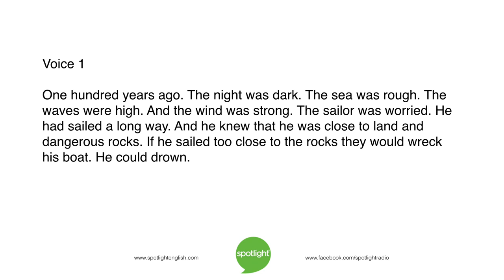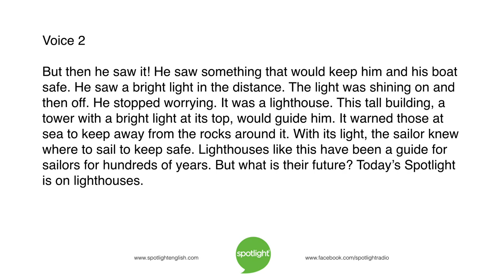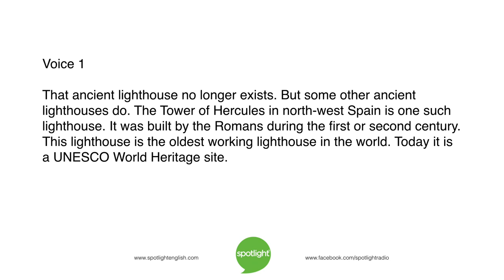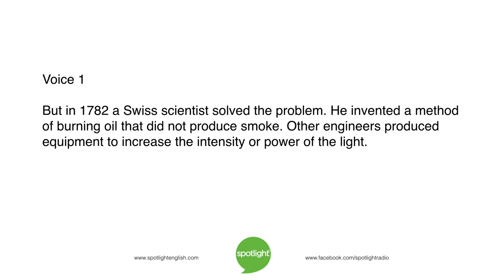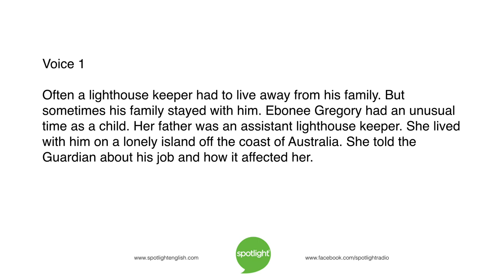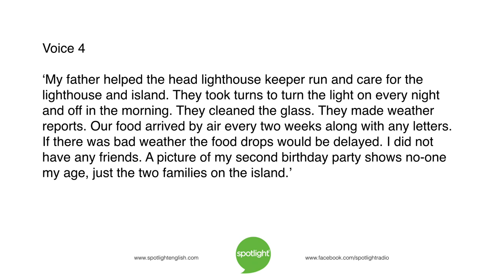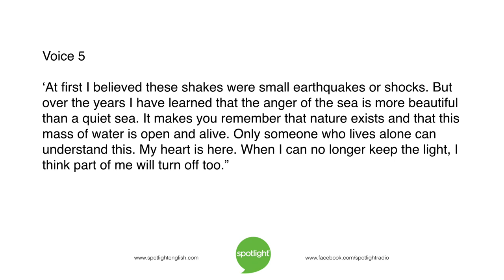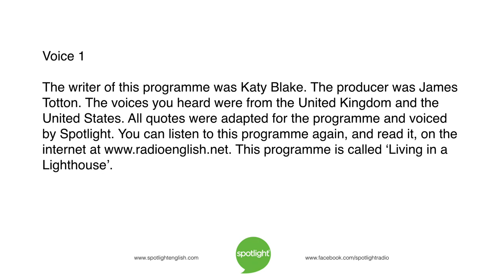Living in a Lighthouse | ADVANCED | practice English with Spotlight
Colin Lowther and Liz Waid look at how technology is replacing people in lighthouses. What do we lose when lighthouse keepers leave?